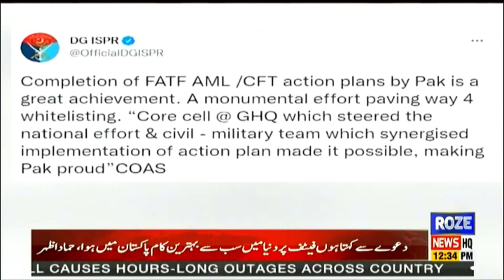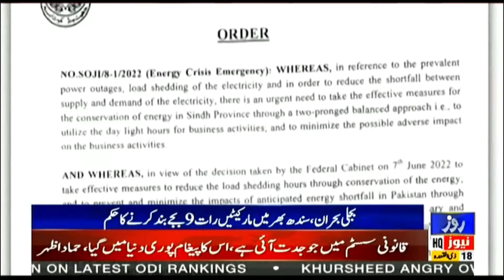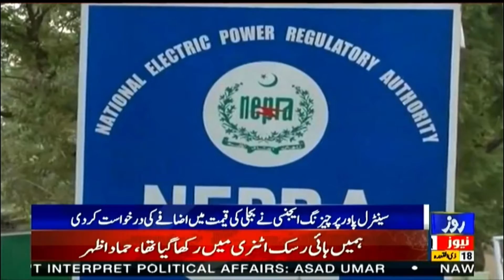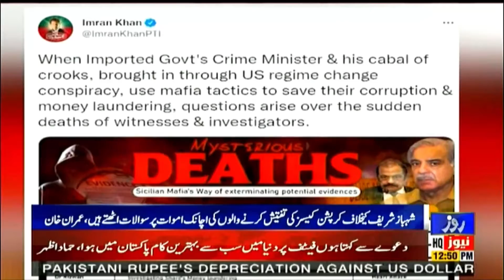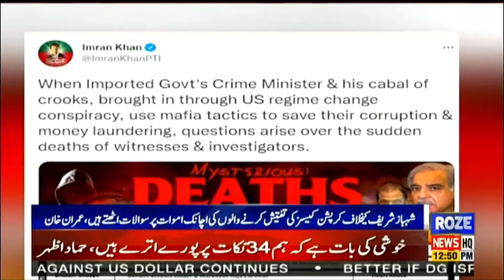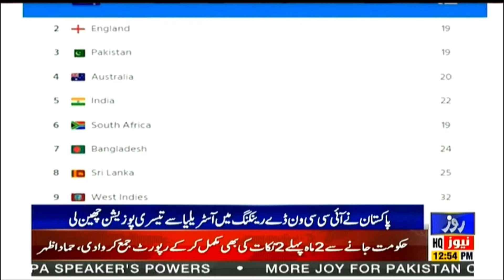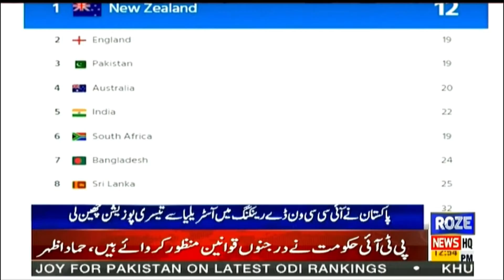Roze News Bulletin | 12:00 PM | 18 June 2022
30% Tax

news today | news today pakistan |  news today in urdu  |  news today in urdu pakistan  | news headlines
news headlines today |  news headlines live |    breaking news  |
breaking news urdu |  breaking news pakistan |  breaking news pakistan today  | grey list pakistan |
grey list pakistan news  |today newspaper | today newspaper in english
|petrol prices |  petrol price islamabad  |
doller rate | petrol price | petrol | petrol price today | doller to pkr | doller rate today | 1 doller in rupees | doller in rupee | doller price